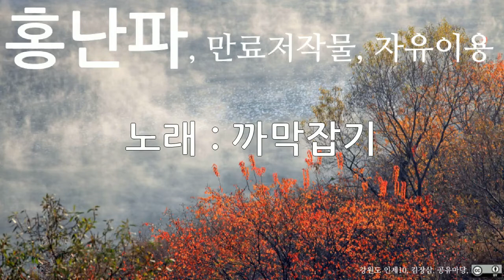홍난파, 까막잡기, 10회 듣기, 만료저작물, 자유이용, CC0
저작물명 : 홍난파, 까막잡기, 10회 듣기, 만료저작물, 자유이용, CC0
이용조건 : 만료저작물, 자유이용
공표년도 : 미상
창작년도 : 미상
파일유형 : mp3
음원저작물비트 전송속도 : 128kbps
음원저작물 해상도 : 44kHz
저작물 속성 : 1차 저작물
분류(장르) : 음악